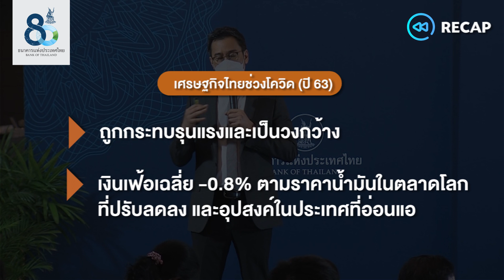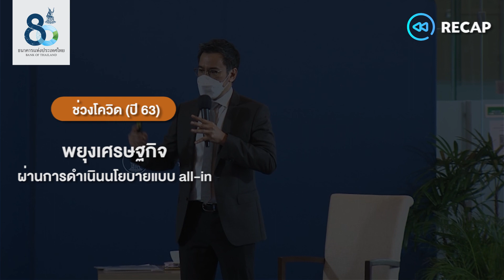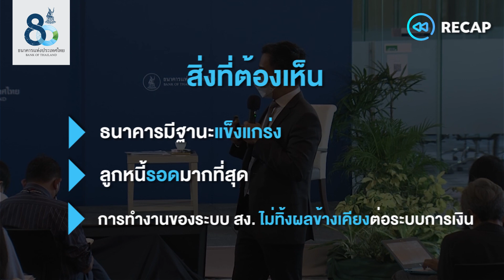Recap | Smooth Takeoff โจทย์สำคัญของการดูแลเศรษฐกิจไทย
รับชม highlight "Recap | Smooth Takeoff โจทย์สำคัญของการดูแลเศรษฐกิจไทย" จากงาน Meet the Press กับผู้ว่าการแบงก์ชาติ ดร. เศรษฐพุฒิ สุทธิวาทนฤพุฒิ เมื่อวันที่ 22 ก.ค. 65 ได้เลยครับ